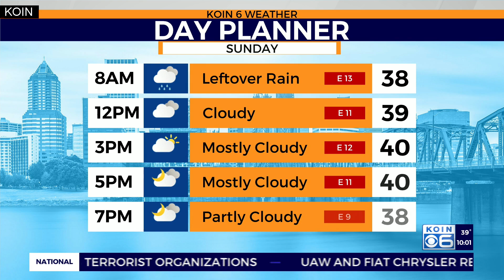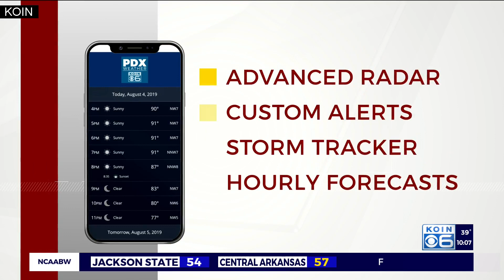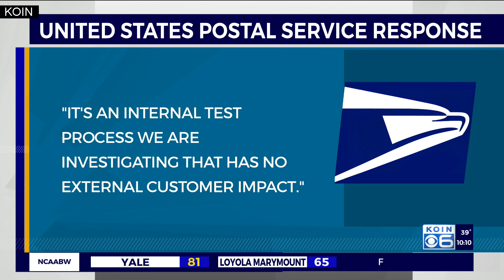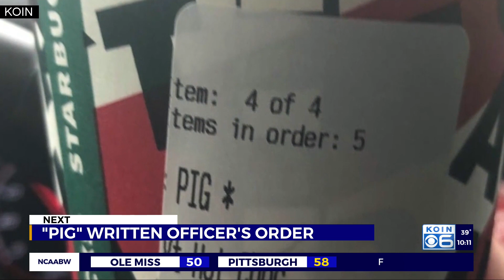Nov. 30 11 p.m. A Block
Broadcast featuring latest weather, current driving conditions, and breaking news.